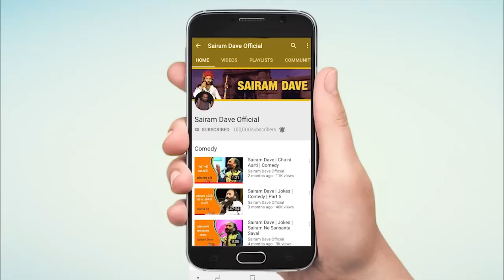Shiva Stuti | Shiva Stuti In Sanskrit | Shiva Tandav Strotam | Sairam Dave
If you are looking for a peace giving & spiritual stuff then you must watch this Devotional Stuti by Sairam Dave.

Super Hit Devotional - Bhakti Sanskrit Songs - Bhajan Sanskrit Songs - Cover | Sanskrit Bhajan Peaceful Early Morning Chants
Devotional Stuti | Shambhu Jago || Sairam Dave

Devotional Jago Shiv Tandav Sanskrit Stuti By Sairam Dave,

For show inquiry contact as on 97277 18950